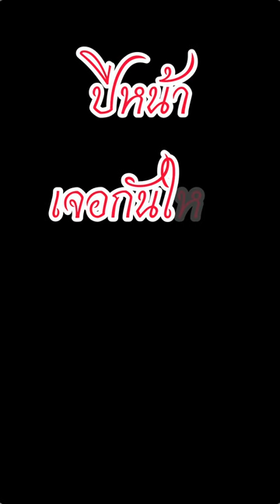บั้งไฟ รวมช็อตเด็ดบั้งไฟหลากหลายค่ายเมืองยโสธรตำบลหนองเป็ด#อุ๊ชิตับ#ช็อตเด็ดบั้งไฟ#จุดบั้งไฟ